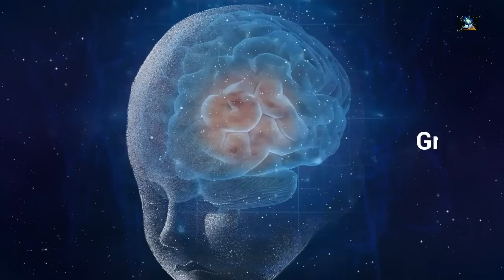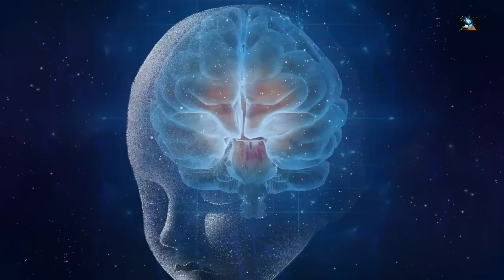ENCANTAR y fascinar a otros PODER MENTAL AL DESCUBIERTO William Walker Atkinson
La ATRACCIÓN irresistible utilizada por unos pocos que a cautivado a millones. Los conceptos cambian pero SIEMPRE HA SIDO LO MISMO.
Una descripción al detalle de LAS LEYES que estuvieron "ocultas" y fueron utilizadas a través de los tiempos (consciente o inconscientemente) por LAS MÁS GRANDES E INGENIOSAS PERSONAS.
MAGNETISMO PERSONAL e influencia mental. Pasos a seguir

A menudo has escuchado que "EL ENTUSIASMO ES CONTAGIOSO". ¿Alguna vez te preguntaste por qué? ¿Alguna vez se ha preguntado por qué disfrutaba más de una representación teatral cuando la casa estaba llena que cuando solo se usaba la mitad de su capacidad de asientos? ¿Alguna vez ha entendido la causa de la ola de entusiasmo que se ha apoderado de la gran audiencia, INCLUIDO USTED MISM@, hasta que se sintió todo en un resplandor mental? ¿Alguna vez te has dado cuenta de que lo que se conoce como "la psicología de la multitud", término que significa la influencia que se puede obtener sobre una multitud, mientras que los individuos separados que componen la multitud no podrían verse tan afectados, se debe al MAGNETISMO PERSONAL? y la SUGESTIÓN MENTAL que se pone en funcionamiento y luego se transmite de una mente a otra por el DESEO Y VOLUNTAD añadidos, que se manifiestan en los estados mentales y sus acciones físicas asociadas? Y hay otro hecho que debemos recordar al considerar las audiencias y las multitudes. Me refiero al hecho de que QUIEN IRRADIA MAGNETISMO PERSONAL se ve afectado por el magnetismo personal de la audiencia, que fluye hacia él, DÁNDOLE MAYOR PODER para enviarles de nuevo sus propias ideas, despertando en ellos una nueva excitación emocional. Es ACCIÓN Y REACCIÓN SIEMPRE.

La voluntad de la persona que envía las corrientes mentales, o sugerencias mentales, está en control, en lugar de la voluntad de los oyentes y las personas influenciadas. En los casos de “contagio mental” generalizado, la influencia se propaga de mente en mente, siguiendo las mismas líneas y según las mismas leyes.

En el polo positivo de la dinámica extrema se encuentran esas personas maravillosamente enérgicas que parecen dominar a todos aquellos con quienes entran en contacto. Estas personas paralizan bastante la voluntad de quienes las rodean e inducen estados emotivos casi a voluntad. Cuando hacen un esfuerzo mental profundo, serio, parecen realmente "sumergir" su voluntad en la mente de las otras personas y establecerse como la fuerza dominante en ellas, tomando cautivas las voluntades de los demás y manteniéndolos obedientes a la voluntad del maestro, de la persona positiva.
EJERCICIOS PARA DESARROLLAR LAS CUALIDADES DE UNA PERSONA QUE ATRAE TODO LO BUENO.
02:31:09 Cualidades de una persona que posee un GRAN PODER DE ATRACCIÓN.
02:43:31 CASOS SIMPLES DE APLICACIÓN DEL PODER MENTAL Y SUGESTIÓN EN SITUACIONES ESPECÍFICAS.
Poder en las palabras:
He dicho una y otra vez —y ahora lo repito en otra ocasión— que las palabras en sí mismas carecen de poder; la verdadera virtud radica en EL SENTIMIENTO detrás de las palabras. SI NO HAY SENTIMIENTO, NO HAY RESULTADO. Para obtener los resultados, debe erigir el marco de las palabras y luego construir alrededor de él LA ESTRUCTURA DEL SENTIMIENTO, LA EXPECTATIVA y LA VISUALIZACIÓN. Esa es la manera de hacerlo. Las palabras son simplemente el esqueleto; la carne y la sangre son los sentimientos y las visualizaciones materializadas.
02:56:18 DECLARACIONES PARA FORMAR UNA ATMÓSFERA MENTAL POSITIVA.

Si ha escuchado detenidamente este audio y ha estudiado cada capítulo, habrá captado los pequeños detalles del asunto que no serán evidentes para quienes no lo hayan hecho. Cada uno encontrará en este audio AQUELLO PARA LO QUE ESTÁ PREPARAD@, y nada más. Creo que los estudiantes cuidadosos entre ustedes comprenderán fácilmente lo que quiero decir con esto. Si no comprende, NO SE PREOCUPE PUEDE DESARROLLAR SU COMPRENSIÓN. Yo diría que es aconsejable volver a escuchar este trabajo, varias veces, de hecho. Cada vez que lo vuelvas a escuchar, encontrarás algo nuevo que antes habías pasado por alto, y descubrirás muchos significados ocultos que ahora se aclaran de repente.